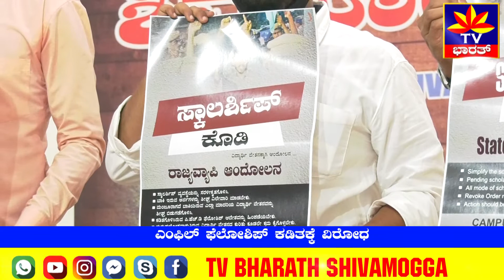ಸಿಗಂಧೂರ ಸಲಹಾ ಸಮೀತಿ ರದ್ದು ಮಾಡಲು ಒತ್ತಾಯ.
ಕ್ಯಾಂಪಸ್ ಪ್ರೆಂಟ್ ಆಫ್ ಇಂಡಿಯಾ- ಪ್ರೆಸ್ ಮೀಟ್

ಎಂಫಿಲ್ ಫೆಲೋಷಿಪ್ ಕಡಿತಗೊಳಿಸಿರು ವಿರೋಧಿಸಿ ಸ್ಕಾ

ಸ್ಕಾಲರ್‌ಶಿಪ್ ಮಂಜೂರಾತಿಯಲ್ಲಿ ವಿಳಂಬ ಮತ್ತು ಅವ್ಯವಸ್ಥೆ ಹಾಗೂ ಅಲ್ಪಸಂಖ್ಯಾತ ವಿದ್ಯಾರ್ಥಿಗಳಿಗೆ ನೀಡುವ ಪಿಹೆಚ್‌ಡಿ, ಎಂಫಿಲ್ ಫೆಲೋಷಿಪ್ ಕಡಿತಗೊಳಿಸಿರುವುದನ್ನು ವಿರೋಧಿಸಿ ಸ್ಕಾಲರ್‌ಶಿಫ್ ಕೊಡಿ ವಿದ್ಯಾರ್ಥಿ ಆಂದೋಲನವನ್ನು ರಾಜ್ಯಾಧ್ಯಂತ ಹಮ್ಮಿಕೊಳ್ಳಲಾಗಿದೆ ಎಂದು ಕ್ಯಾಂಪಸ್ ಫ್ರಂಟ್ ಆಫ್ ಇಂಡಿಯಾ ರಾಜ್ಯ ಸಮಿತಿಯ ಕಾರ್ಯದರ್ಶಿ ಅಶ್ವಾನ್‌ಸಾಧಿಕ್ ತಿಳಿಸಿದರು.

ಅವರು ಇಂದುಪತ್ರಿಕಾಗೋಷ್ಠಿಯಲ್ಲಿ ಮಾತನಾಡಿ, ಪ್ರಸಕ್ತ ಶೈಕ್ಷಣಿಕ ವರ್ಷದ ಶಾಲಾ ಕಾಲೇಜುಗಳು ಇನ್ನೇನು ಆರಂಭಗೊಳ್ಳಲಿವೆ. ಕೊರೋನಾದ ಪರಿಣಾಮದಿಂದ ಜನರ ಆರ್ಥಿಕ ಸ್ಥಿತಿಗತಿ ತೀರಾ ಹದಗೆಟ್ಟಿರುವುದರಿಂದ ಪೋಷಕರು ತಮ್ಮ ಮಕ್ಕಳ ಪ್ರವೇಶಾತಿ ಶುಲ್ಕ ಕಟ್ಟಲು ಪರದಾಡುತ್ತಿದ್ದಾರೆ.
 ಇನ್ನೊಂದೆಡೆ ಶಿಕ್ಷಣ ಸಂಸ್ಥೆಗಳು ಕೂಡ ಪ್ರವೇಶಶುಲ್ಕ ಹೆಚ್ಚಿಸಿರುವುದಲ್ಲದೇ ಒಂದೇ ಕಂತಿನಲ್ಲಿ ಎಲ್ಲ ಶುಲ್ಕವನ್ನು ಪಾವತಿಸಲು ಒತ್ತಾಯಿಸುವ ಮೂಲಕ ಪೋಷಕರಿಗೆ ಗಾಯದ ಮೇಲೆ ಬರೆ ಎಳೆದಿವೆ ಎಂದು ದೂರಿದರು.
ಪತ್ರಿಕಾಗೋಷ್ಠಿಯಲ್ಲಿ ಆಶ್ರಫ್ ದಾವಣಗೆರೆ, ಮುಜಾವಿದ್ ಪಾಷ ಉಪಸ್ಥಿತರಿದ್ದರು.